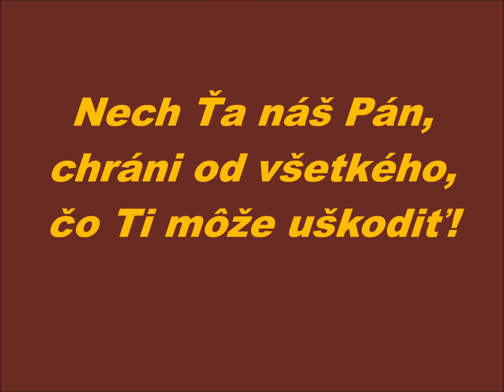Prajem Ti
Nech sa darí všetko...